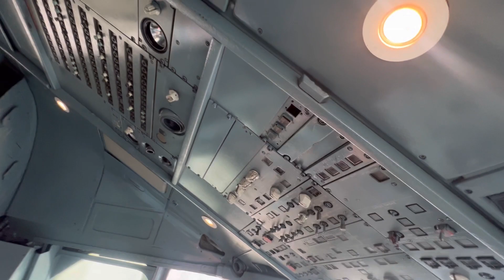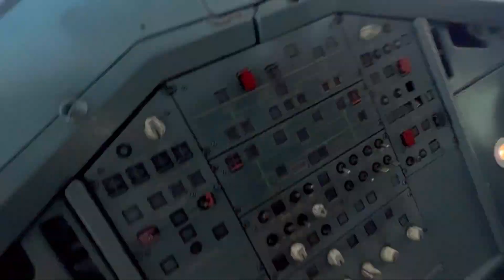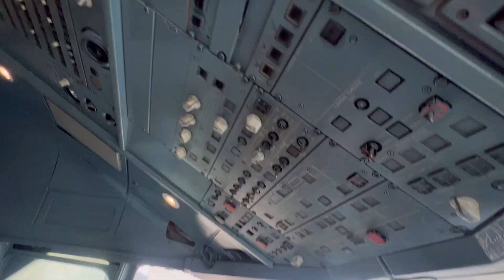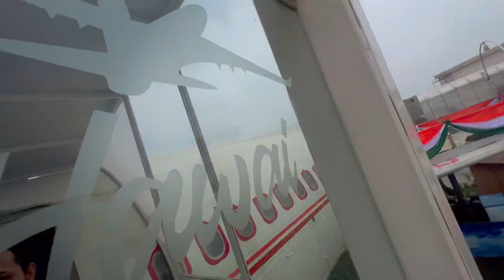Hawa Hawai restaurant ✈️ !! Meerut!! Delhi Meerut express way !! Aeroplane restaurant ✈️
Hawa Hawai is basically a retired Air India plane airbus that got converted into a fine dining restaurant to give all the foodies out there a unique and luxurious experience. The restaurant offers an indoor sitting region inside the plane.Here we offer a wide range of cuisines, including North Indian, South Indian and Chinese as well as Continental, and Italian.

At Hawa Hawai restaurant we will offer a special area for children in the cockpit where they can play digital aero games.

TOP5. RESTAURANT IN MEERUT
TOP 3 RESTAURANTS IN MEERUT
WHITE HOUSE MEERUT
STREET FOOD IN MEERUT
VIRAL VLOGS OF MEERUT
FOOD VLOGS
FOOD VLOG MEERUT
STREET FOOD MEERUT
TOP 10 CAFE IN MEERUT
TOP 5 CAFE IN MEERUT
BEST PLACE FOR DINNER IN MEERUT
BEST PLACE FOR LUNCH IN MEERUT
BEST PLACE FOR BREAKFAST IN MEERUT
BEST PLACE FOR DATE IN MEERUT
MEERUT LOVERS
MEERUT TOP RESTAURANTS
MEERUT ABULANE RESTAURANT
MEERUT ABULANE VLOGS
Best restaurant in Meerut| Driving classes|
WHITE HOUSE Best highway Café| Luxury
Place Safar
White house meerut
White house rest
WHITE HOUSE MEERUT
TOP 10 RESTAURANTS IN MEERUT
WHITE HOUSE MEERUT
FOOD VLOGS
FOOD VLOG MEERUT
STREET FOOD MEERUT
MEERUT LOVERS
MEERUT TOP RESTAURANTS
MEERUT ABULANE RESTAURANT
MEERUT ABULANE VLOGS

meerut street food the kalam restaurant meerut meerut ki haleem biryani the kalam restaurant chotiwala restaurant meerut meerut famous restaurant meerut
kalam restaurants
mashoor chotiwala restaurant meerut best veg restaurant in meerut
best restaurant of meerut by pass nh58!! meerut food restaurant
meerut food tour the family restaurant restaurants
murder in restaurant best restaurant vlog restaurant operator killed best restaurant video pawan vlogs
The Kalam Restaurant
Best Restaurant Of Meerut By Pass NH58!!
the kalam restaurant meerut